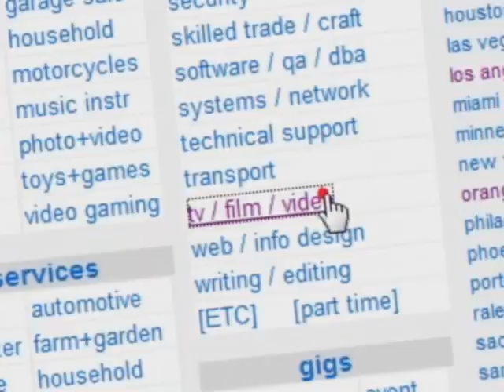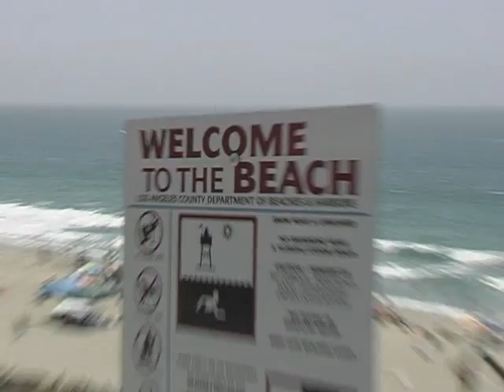Perfect Match - Episode 4 - Jose Avalos & Shay-Marie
Perfect Match Episode 4 -  Jose and Shay-Marie.  Jose goes on his Blind Date with a European Bombshell, Shay-Marie!